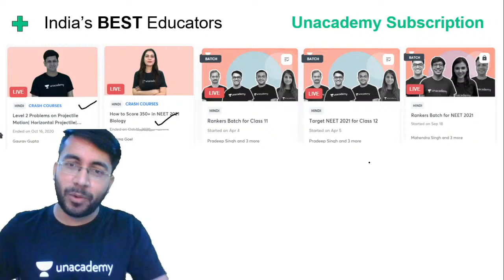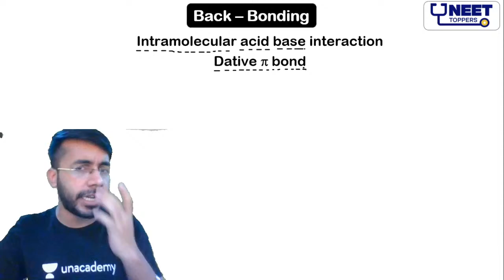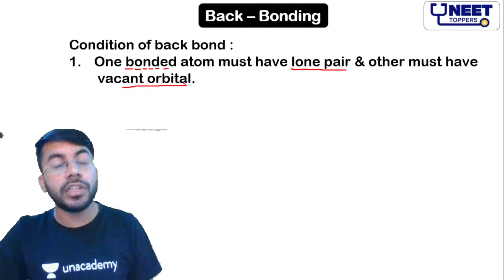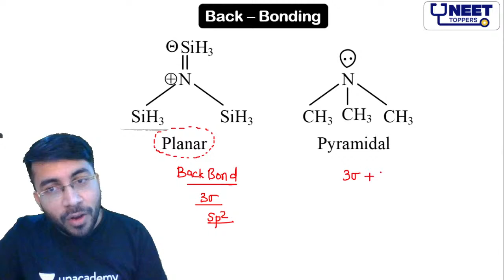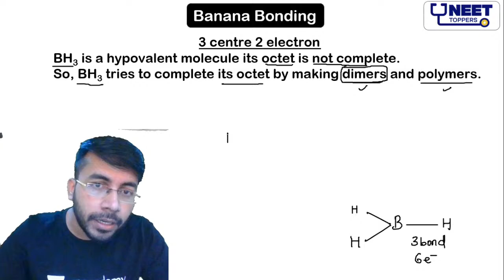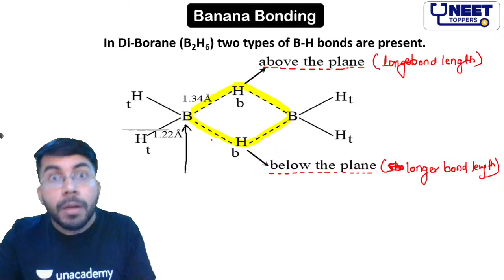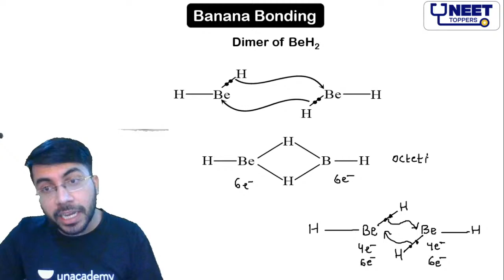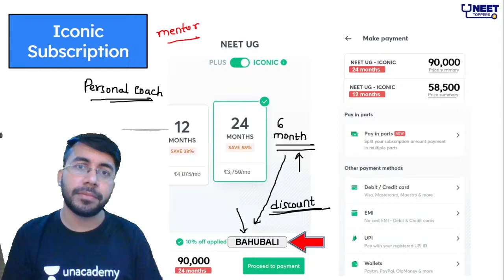Phoenix 2.0: Chemistry Most Important Video for NEET 2025 | Unacademy NEET Toppers